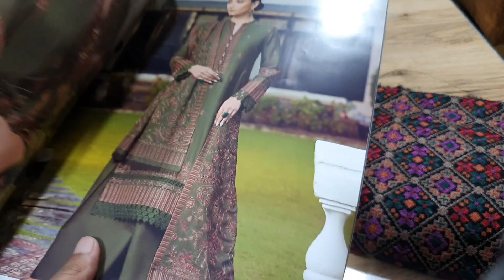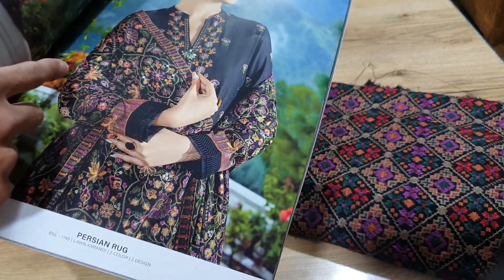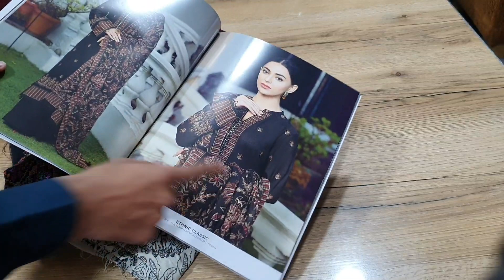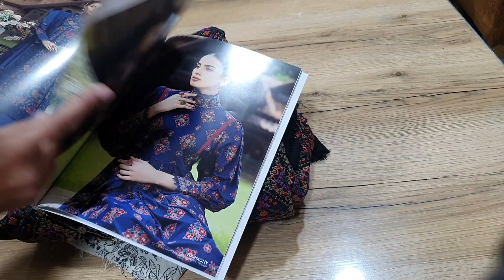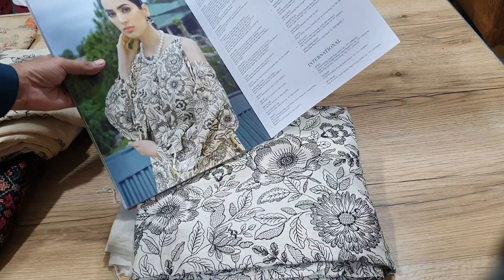2022 New Bareeze Deisgns | Winter Dresses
AOA
just uploaded our latest video of New Winter Special  Dresses | 2PC 3PC
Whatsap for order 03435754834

Because We Are Doing Hard Working For You and Sending Such a Video for you😍

bareeze sale || 3pc new swiss lawn dresses 2021

new winter sale
khaadi new collection 2022
new winter arrival
bareeze winter sale
winter 3pc sale
bareeze winter dresses
sale 2022
winter karandi shawls
khaadi new pre winter
winter shawls
winter 3pc
2022 winter
khaadi summer sale
bareeze shawls
bareeze shawls dresses
khaadi big sale,3pc sale
2022 dresses sale
winter karandi 3pc
khaadi sale
bareeze store
bareeze swiss lawn
3pc swiss lawn
3bareeze store
pure swiss lawn
bareeze
bareeze swiss lawn sale
bareeze swiss lawn 2021
bareeze swiss lawn price
swiss lawn
bareeze swiss lawn 20201
bareeze fabric
bareeze swiss voile
bareeze new arrival
bareeze lawn
 swiss lawn embroidered 202116 bareeze summer
bareeze design 1 bareeze summer collection 2021
19 bareeze boneza
20 3pc lawn
bareeze 3pc
22 bareeze brand
23 bareeze lawn 2021
24 pure lawn
25 bareeze sale 2021
new
1 3pc swiss lawn Youtube
2 bareeze swiss lawn Youtube
3 pure swiss lawn Youtube
4 bareeze swiss lawn sale Youtube
5 swiss lawn Youtube
6 3pc lawn Youtube
7 summer dresses Youtube
8 bareeze swiss lawn 2020
9 bareeze summer sale
10 swiss lawn embroidered 2021
11 swiss lawn 3pc
12 bareeze swiss lawn price
13 bareeze summer dresses
14 bareeze summer
15 pure lawn
16 bareeze summer collection 2021
17 summer sale
18 bareeze dresses
19 bareeze sale 2021
20 summer collection
21 bareeze lawn
22 bareeze swiss voile
23 mid summer sale
24 lawn dresses
25 pakistan dresses
Youtube Keyword Generator v2

# Title Source
bareeze sale Youtube
 bareeze sale 2021 Youtube
bareeze dresses Youtube
bareeze store Youtube
bareeze 3pc Youtube
bareeze Youtube
bareeze summer sale Youtube
bareeze end of season sale Youtube
bareeze swiss lawn
bareeze fabric Youtube
bareeze summer dresses
bareeze design
3pc swiss lawn
bareeze summer collection 2021
bareeze boneza
bareeze dress design
bareeze summer
bareeze brand
dresses of pakistan
21 sale
22 sale on bareeze
bareeze master replica
24 bareeze lawn Youtube
bareeze winter collection Yutube
nishat lineuit
bareeze fabric
pure lawn sale
bareeze swiss lawn
summer big sale
bareeze lawn karandi 2021
mid summer sale
bareeze 2 pc lawn
lawn sale
pure swiss lawn
3pc swiss lawn
bareeze swiss lawn
pure lawn
bareeze lawn
swiss lawn embroidered 2021
bareeze swiss lawn 2020
bareeze sale
lawn suits
bareeze summer sale
bareeze sale 2021
lawn dress
bareeze dresses
sale
sale on
lawn sale
pure lawn sale
pakistani dresses
lawn dress designs
pakistan dress designs
3pc pure lawn
bareeze end of season sale
end of season sale 2021
bareeze summer sale
summer dresses
sale
summer sale
edenrobe mid season summer sale
bareeze sale end of season
end summer sale
bareeze end season sale
dresses
summer end sale 2021
end of season sale
women dresses
bareeze sale
khaadi summer sale 2021
sana safinaz's end of season sale 2021
Bareeze doriya lawn